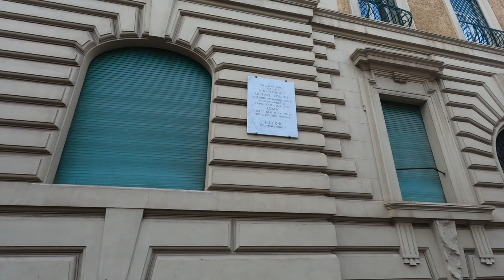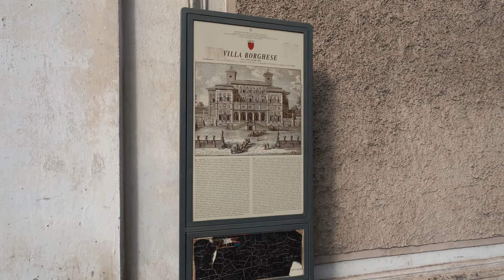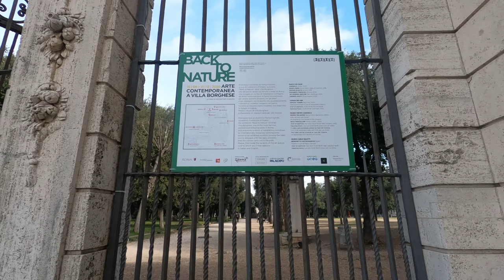From Space to Contemporary Art: morning stroll in villa Borghese - Rome, Italy | 4K 50 fps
The walk begins in front of the house where NASA astronaut Michael Collins 🌍🚀🌙 (who flew the Apollo 11 'Columbia' command module around the moon while Neil Armstrong and Buzz Aldrin made the first landing on the lunar surface) was born. From there, we walk towards Villa Borghese to visit the contemporary art exhibition 'Back to nature'. After a tour of the art installations, we walk in the historic park of Villa Borghese until we reach the National Gallery of Modern Art (GNAM), where the tour ends.

November 25, 2020. Time ~ 10.00 am

Timeline
0:00 Intro
0:03 Via Tevere (the house where Michael Collins was born; October 31, 1930)
1:08 Via Po
1:14 WWF Italia photovoltaic panel showing CO2 savings/Via Po
1:20 Via Po
3:48 Via G. Sgambati
4:27 Via Pinciana
6:07 Viale dell’Uccelliera
7:21 Audio is disabled for copyright protection
7:52 Galleria Borghese (facade)
8:14 Piazzale del Museo Borghese
8:25  The Secret Gardens (on the right)/Viale dell’Uccelliera/
9:21 Aviary Pavillion (on the right)/Viale dell’Uccelliera/
9:28 Viale dell’Uccelliera
9:50 Sundial building/Viale dell’Uccelliera
10:12 Viale dell’Uccelliera
10:23 Viale dei due Sarcofaghi
10:39 Bronze Buffalo (Davide Rivalta)/Viale dei due Sarcofaghi
10:54 Viale dei due Sarcofaghi
11:27 Viale dei due Mascheroni
12:34 Viale dei due Sarcofaghi
14:00 Drops by Andreco
14:12 Viale dei Daini
14:25 Perspective of the Theater and Drops
14:36 Viale di Daini
15:10 Untitled work (Mario Merz)
15:40 Viale dei Daini
15:58 Yarn Bombing (Aracne Academy)
17:10 Piazzale dei Daini
17:23 Wing Project (Students of Academy of Fine Arts of Rome, coordinator Andrea Mauti)
17:52 Acqua Marcia e Pia water tank and Wing Project
18:05 Piazzale dei Daini
19:05 Viale dei Daini
19:20 Etherea (Edoardo Tresoldi)
20:22 Piazzale Scipione Borghese
21:22 Viale dei Daini
21:51 Viale dell’Uccelliera
22:32 Viale del Museo Borghese
24:38 Viale dei Cavalli Marini
26:03 Fontana dei Cavalli Marini
26:33 Viale dei Cavalli Marini
29:06 Tempio di Antonino e Faustina
29:27 Viale Pietro Canonica
29:35 Museo Pietro Canonica
29:44 Viale Pietro Canonica
30:10 Piazza di Siena
30:50 Viale Pietro Canonica
33:15 Viale dell’Aranciera
36:40 Arco Romano/Viale dell’Aranciera
37:00 Viale Madama Letizia
38:24 Piazzale Amhed Shawky
38:36 Monumento a Petar II Petrović Njegoš
38:41 Piazzale Ferdowsi
38:30 Scalea Bruno Zevi/National Gallery of Modern Art (GNAM)

Thanks for your support, enjoy the videos and walk with us!
MOPEG

Equipment
Camera: GoPro Hero8 Black
Gimbal: FeiyuTech G6 Max
Edit and Grading: Davinci Resolve 16

Copyright MOPEG
Reproduction or redistribution and reupload, in whole or in part, of the content of this channel is
prohibited.